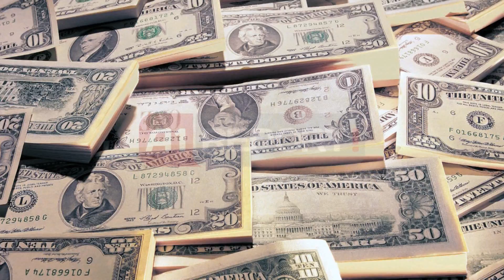A1 Report - Ukraina, Rusia tërheq trupat në bazë, por s'i largon nga Krimea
SHBA - Shtetet e Bashkuara të Amerikës gjatë natës së të hënës, 3 mars,  kanë vendosur ndërprerjen e të gjitha angazhimeve të përbashkëta ushtarake me Rusinë.

Këtu përfshihen ushtrimet, takimet bilaterale, vizitat në porte apo edhe planifikimi i konferencave.

Kjo ndërprerje u vendos pas situatës së tensionuar dhe zhvillimeve në Ukrainë. Ka qenë Presidenti amerikan Barack Obama, i cili ka zhvilluar një takim me kabinetin e tij në Shtëpinë e Bardhë gjatë natës së të hënës. Gjatë këtij takimi, Obama u shpreh se "Rusia nuk mund të dërgojë trupa ushtarake në territorin e Ukrainës, duke cënuar principet e njohura në të gjithë botën".

Ai shtoi gjithashtu se Moska ka cënuar normat ndërkombëtare dhe sovranitetin territorial të ish-Republikës Sovietike.

Pas vendimit të ndërmarrë nga presidenti amerikan Obama dhe kabineti i tij, presidenti rus, Vladimir Putin, paraditen e sotme ka urdhëruar kthimin në bazë të trupave ushtarake dhe lajmi bëhet i ditur nga zëdhënësi i tij, Dmitri Peskov.

Këto trupa do të tërhiqen në bazat e tyre ushtarake brenda datës 7 mars.

Këtë lajm, mediat ndërkombëtare e cilësojnë si një sinjal vendimtar që largon mundësinë e një konflikti me Kievin.

Këto trupa, deri dje ishin mobilizuar në manovra ushtarake në vend edhe në kufi me Ukrainën. Në manovrat ushtarake të ushtrisë ruse, të nisura më 26 shkurt, ishin përfshirë 150 mijë persona, 90 avionë, 120 helikopterë, 880 tanke, 1200 jete ushtarake të lloje të ndryshme dhe gjithashtu 80 anije të Flotës së veriut dhe të Detit Baltik.

Ndërkohë, nëse Shtetet e Bashkuara të Amerikës, do të ndërmarrin sanksione kundër Rusisë, Moska do të jetë e detyruar të lërë dollarin, për valuta të tjera, duke krijuar sistemin e vet të përllogaritjeve të detyrimeve, Serghiei Glaziev, i cituar nga Ria Novosti.

Glaziev u shpreh se tentative e vendosjes së sanksioneve ndaj Rusisë, do të transformohet në një rënie të të gjithë sistemit financiar botëror. Ndërsa nga Kievi është bërë edhe një lëvizje drejtuar Moskës, presidenti aktual i Ukrainës, Oleksandr Turcinov, ka deklaruar se nuk do e aprovojë vendimin e Parlamentit ukrainas, për të fshirë ligjin e vitit 2012-të, ku pranohet më shumë se një gjuhë zyrtare, deri në një legjislacion të ri në këtë fushë.